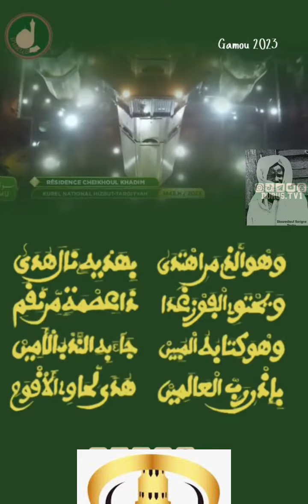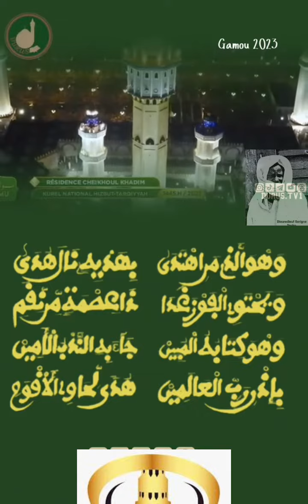GAMOU 2023 EXTRAIT JAZBOUL XOULOB HT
Karamati khattou yadi : Le cheikhe à dit mes miracles demeurent mes écrits ! C'est une affirmé affirmation qui doit nous amener à mieux conserver les khassaides de Cheikhoul Khadim nanou ko diap té diko wormal,aimez et Partagez si toi tu aimes aussi les KHASSAIDES de borom TOUBA
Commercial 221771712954